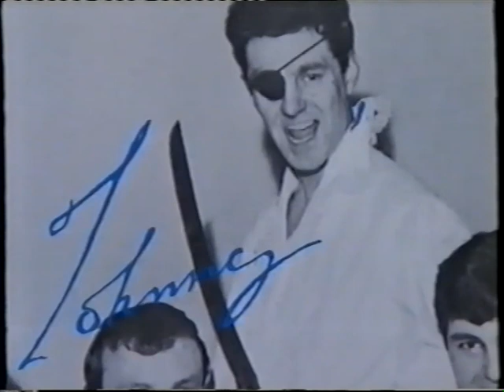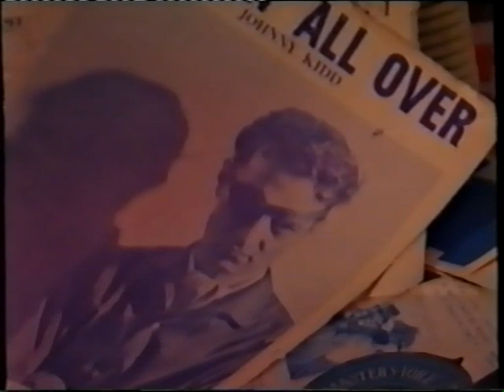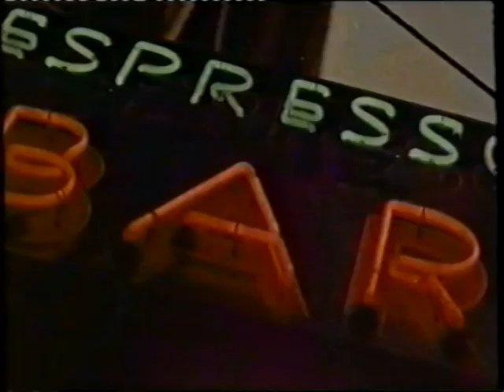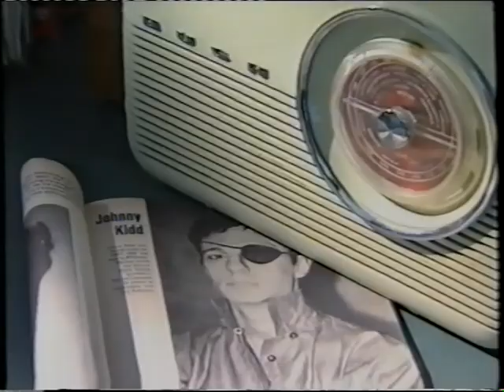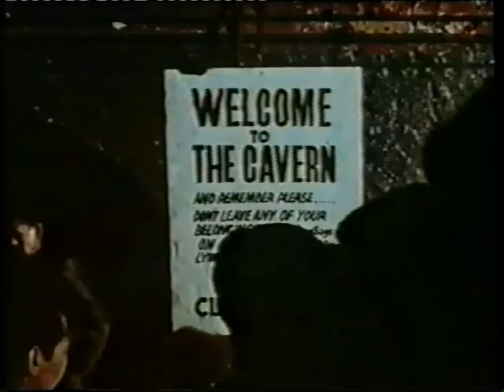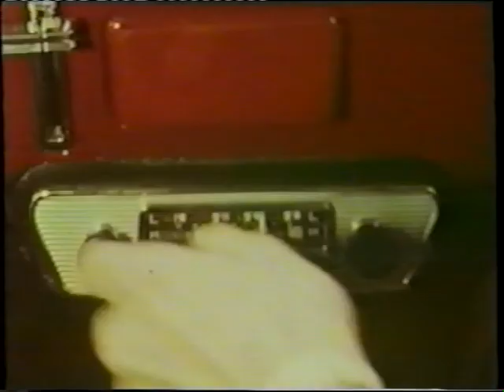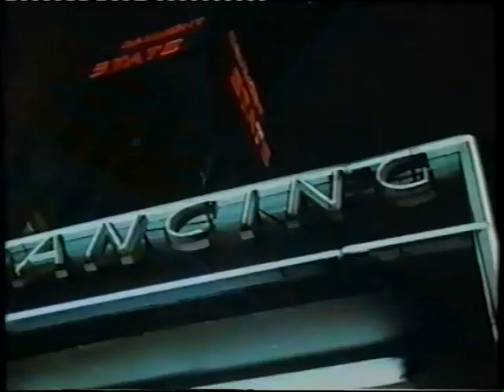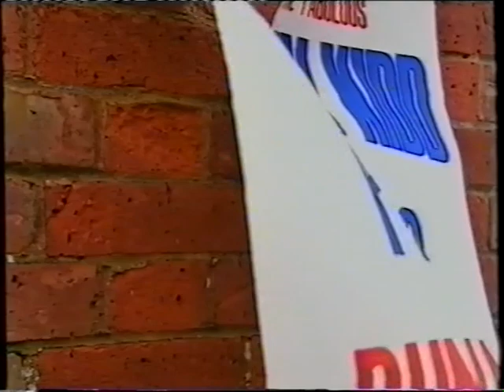Johnny Kidd & The Pirates 'Jukebox Heroes' documentary from 2001